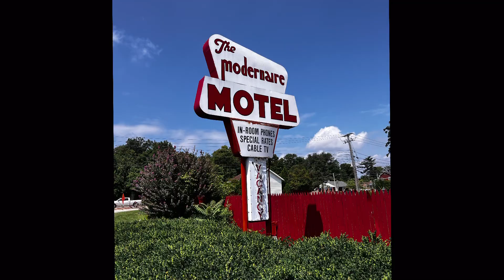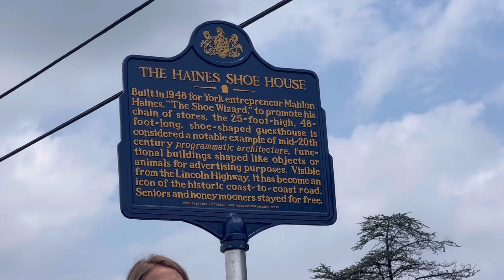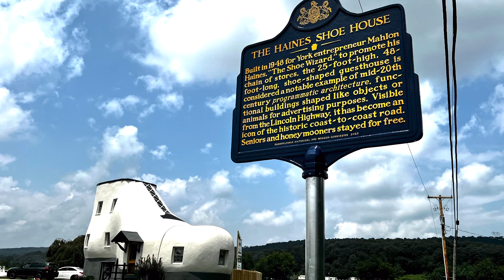Haines Shoe House York PA historical marker dedication and Additional sites July 19 2023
My apologies the Wrightsville Columbia bridge was built in 1930  .Mr. Haines Had this house, especially built with the design that’s called programmatic architecture where the building represents what the product is. He was self named the shoe wizard of the area and was a very generous person. You could stay here and if it was your honeymoon, or you were senior, you stayed here at no cost. He also provided transportation into town so you could shop. It is now on VRBO for overnight stays. Check it out.  A Pennsylvania historic marker was placed today.